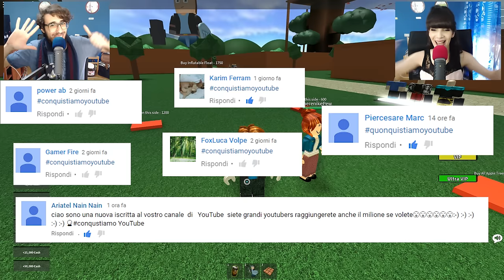Roblox ITA - La Nostra Casa Sull'Albero!!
Cosa ne pensate di Roblox? A noi (si, nel video siamo più felici di 2 bambini che mangiano il gelato) piace tanto tanto tanto!